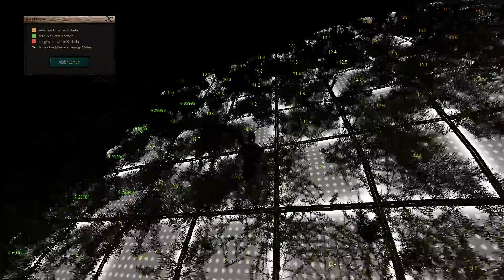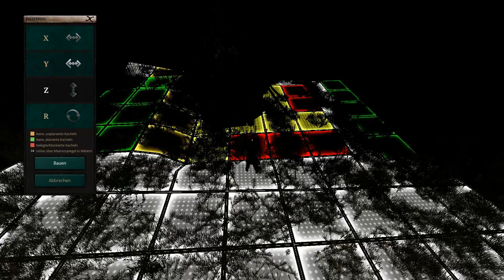Life is Feudal #004 Hausfunderment [ Schattenwolf54 | S4lentin |Barock ]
Life is Feudal ist ein Survival Spiel in mittelalterlicher Kulisse. Der Spieler stranded auf einer Insel und baut sich dort eine neue Existenz auf.